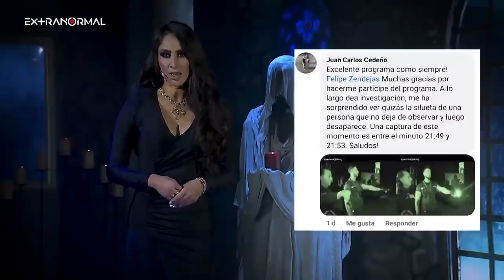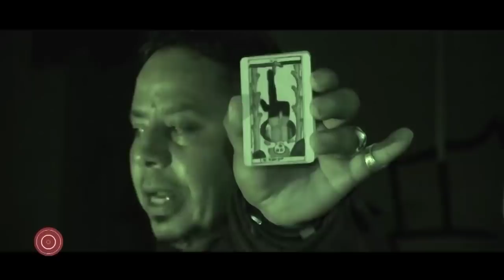Extranormal 20 de marzo del 2022 - El Colgado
👉✅Extranormal es un programa transmitido por el canal a+ Aquí en México y por Azteca América en Estados Unidos. Antes de ser transmitido en a+, el programa era transmitido por azteca trece (hoy azteca uno). La temática del programa está dirigida a lo esotérico, lo milagroso y lo paranormal. Samantha Arteaga presenta las investigaciones realizadas por, Miriam Verdecia, Brian Steve y Joe, siempre son guiados por los especialistas en lo paranormal Luisa Cárdenas, Octavio Elizondo , estas investigaciones son realizadas dentro o fuera de México, en lugares en donde se presenten manifestaciones fantasmales o algún suceso paranormal o eventos religiosos clasificados como milagros.